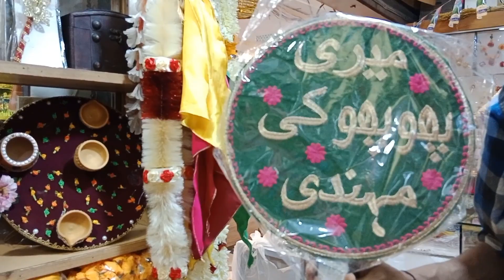Mehndi & Mayoon Decoration | Wholesale Wedding Decor Item | Online Delivery all Pakistan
Decoration Market in Karachi || Decoration Ideas for Birthday Party & Mehndi || Wedding Preparations

mehndi, bridal shower decoration, knowledge information pk, dhodh pilayei k glass, mehndi k thal, wholesale market in karachi, wedding series, nikah pen, Party Decoration ideas, Party popper, Rasam ka Saman, DIY Ideas, event organizer